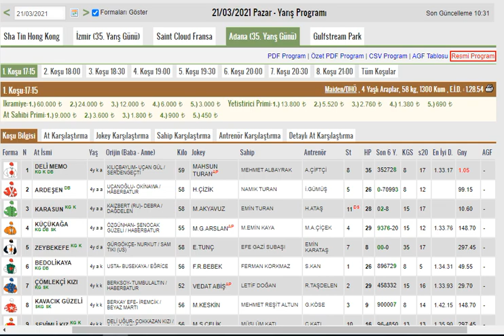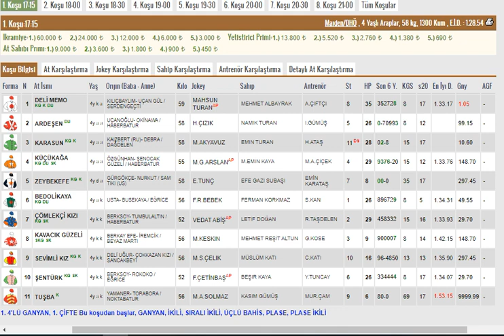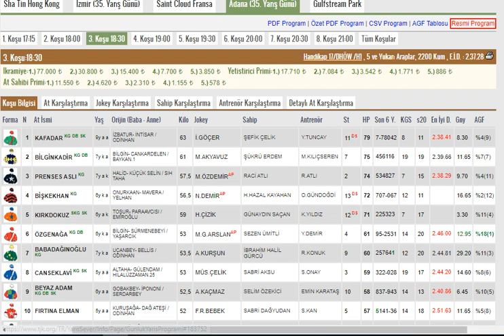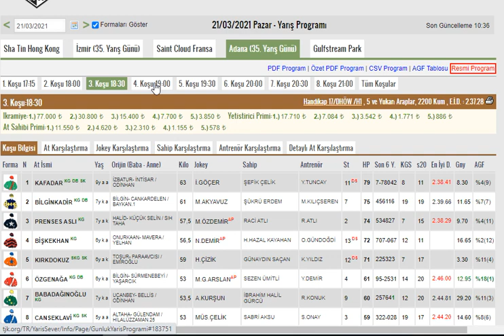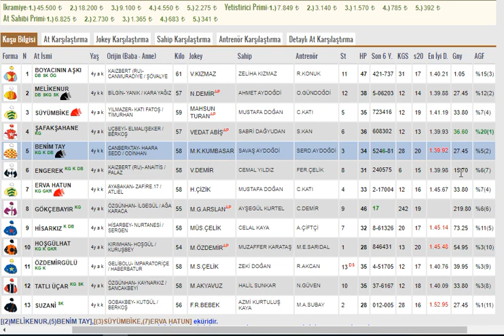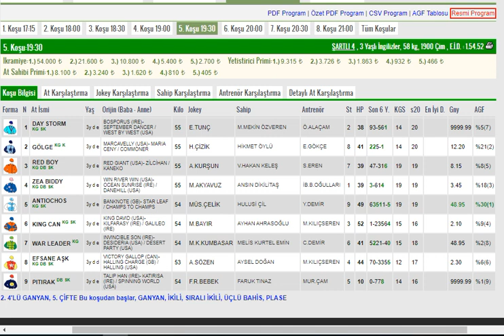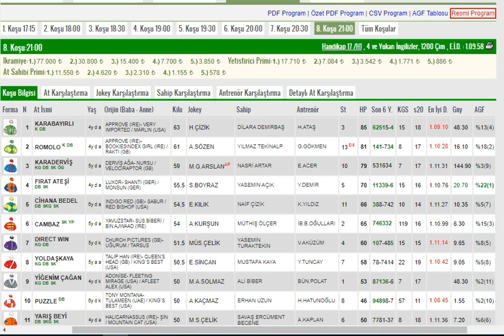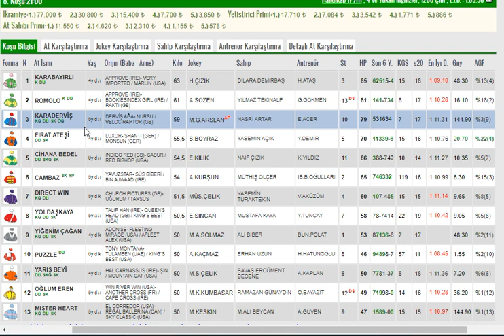21 Mart 2021 Pazar Adana Altılı Ganyan Tahminleri Ve Analizleri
IBAN numarası:TR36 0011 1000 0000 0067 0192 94

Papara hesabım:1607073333